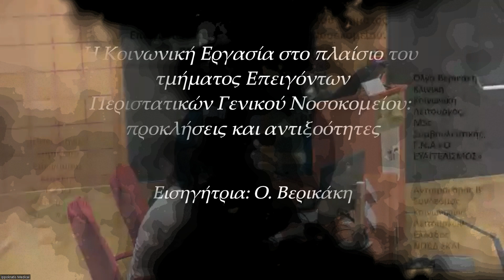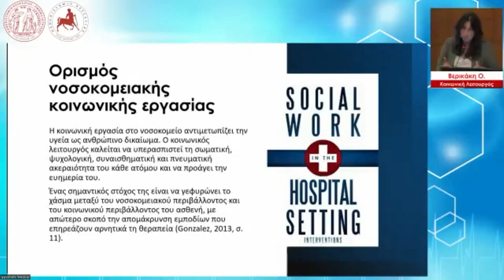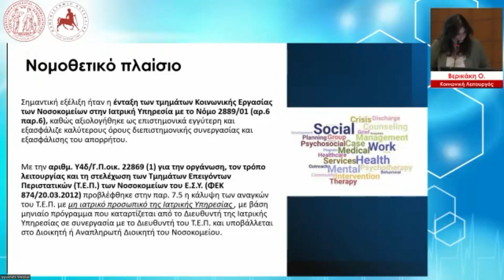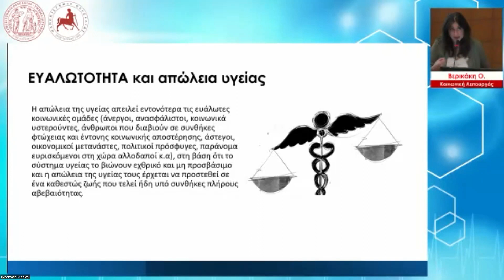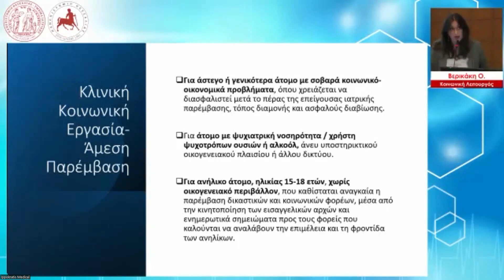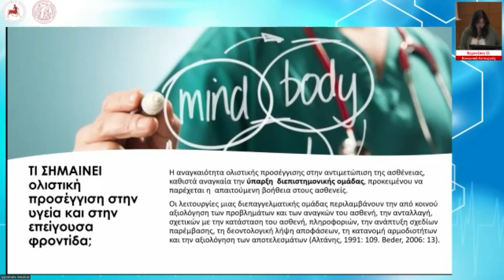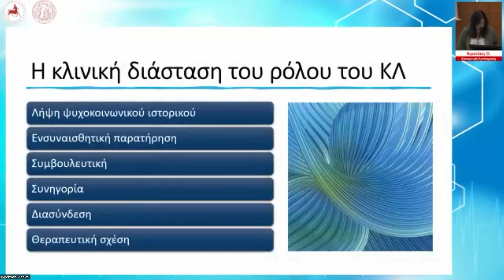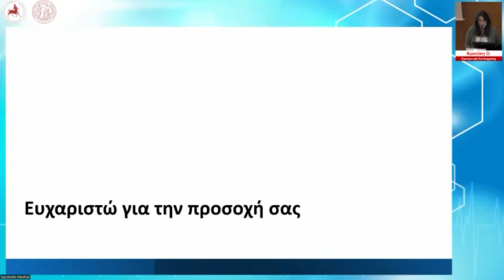ΒΕΡΙΚΑΚΗ Ο.- Η ΚΟΙΝΩΝΙΚΗ ΕΡΓΑΣΙΑ ΣΤΑ ΠΛΑΙΣΙΑ ΤΟΥ ΤΕΠ ΤΟΥ ΓΝ: ΠΡΟΚΛΗΣΕΙΣ ΚΑΙ ΑΝΤΙΞΟΟΤΗΤΕΣ